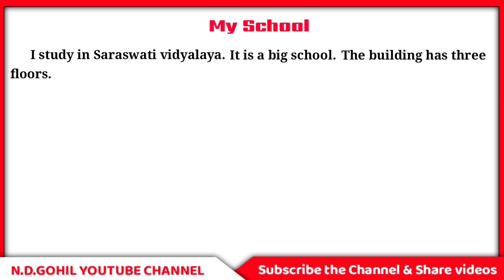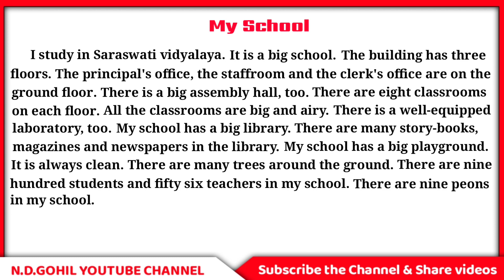Essay on My School | 10 lines essay on My School | English Essay on My School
10 Lines Essay On My School In English l Essay On My School l My School Essay l Essay My School